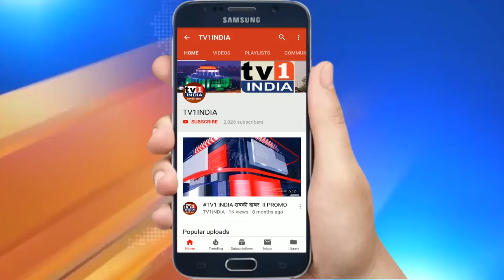Rupali निशांत Bhagat के वार्ड में विकास कार्यों की शुरुआत | ओपन जिम भी खुला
सानपाड़ा में  नागरी विकास कार्यों का शुभारंभ | ओपन जिम का हुआ उद्घाटन.सानपाड़ा प्रभाग 75 की नगरसेविका रुपाली भगत की पहल पर सोनखार पाम बीच पर  नागरी विकास कार्यों का शुभारंभ हुआ. भाजपा नेता दशरथ भगत ने यहां ओपन जिम और स्टैच्यू का उद्घाटन किया. बता दें कि मनपा जगह जगह सेल्फी प्वांइट बना रही है. ऐसा ही एक स्टैच्यू सानपाड़ा सेक्टर 16 में बनाया गया. महिला दिवस पर लोकार्पित इस  स्टैच्यू के जरिए एक मां और बच्चे के बीच प्यार को दिखाने की कोशिश की गई है. भाजपा नेता दशरथ भगत ने बताया कि नागरिको के जरूरत को ध्यान में रखते हुए यह विकास कार्य किया गया है.